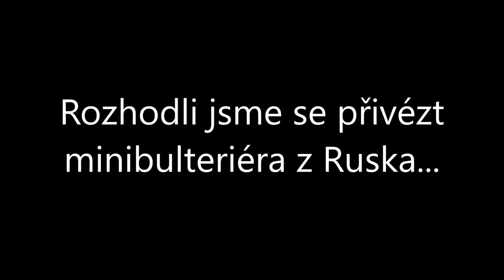Život se psy Strážceklidu Minibulík ze Sibiře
Koupili jsme si pejska z Ruska...natočila jsem jak přijel a jak se po daleké cestě radoval :)